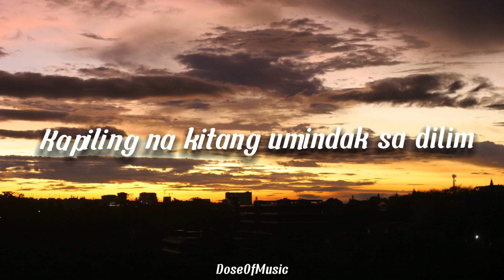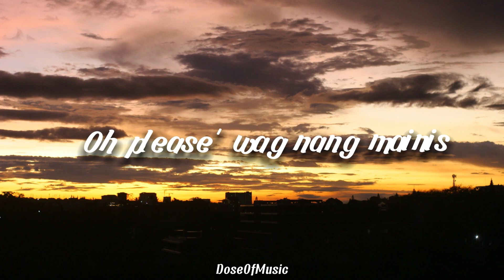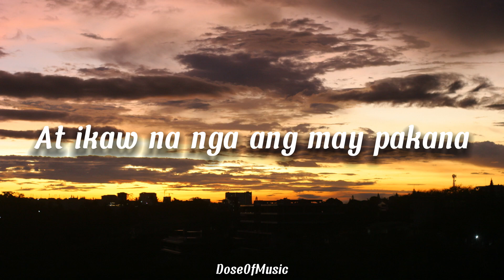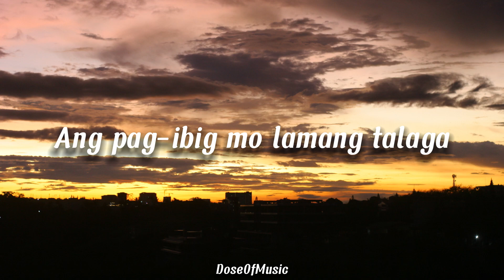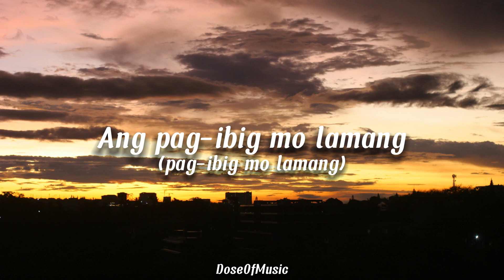Rob Deniel - Ang Pag ibig (Lyric Video)